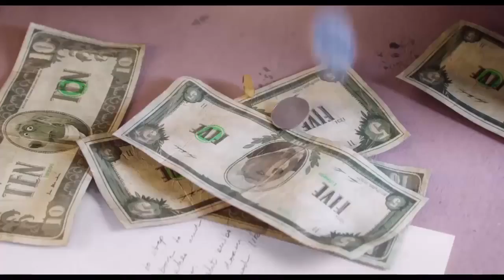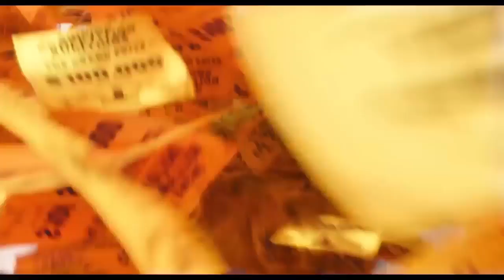Movie in Meadowlawn featuring Sing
Cahaba Heights Community Foundation will be screening the movie "Sing" Friday May 12th in Meadowlawn Park at dark.